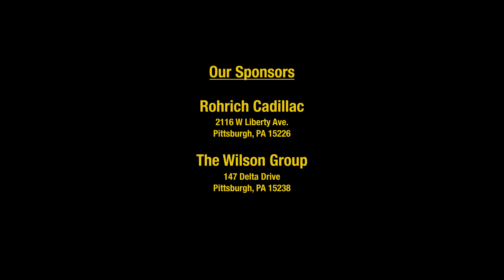Bridging the Gap With Norm Nardini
This episode of Bridging the Gap has another Pittsburgh music icon, Norm Nardini.  Wait until you see his jam with hosts Johnny Angel and Byron Nash.